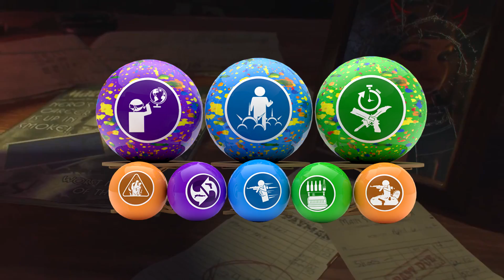Black Ops 3 Zombies | Ranking System EXPLAINED! / Zombie PRESTIGES + REWARDS (Level Up BO3 Zombies)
Black Ops 3 Zombies NEW RANKING SYSTEM EXPLAINED! BO3 Zombies will feature a brand new XP system that rewards us with "Gobblegum" and "Weapon Kits" as we level up!
Think we can hit 2,115 "LIKES" for this ZombiesHYPE?! Thanks so much for your support! :D

"Black Ops 3 Zombies" will feature a BRAND NEW "Black Ops 3 Zombies Ranking System". In this video, I explain everything we know so far about this Zombies XP System and discuss how we will be able to "Rank Up" or "Level Up" in Black Ops 3 Zombies. Hope this helped!